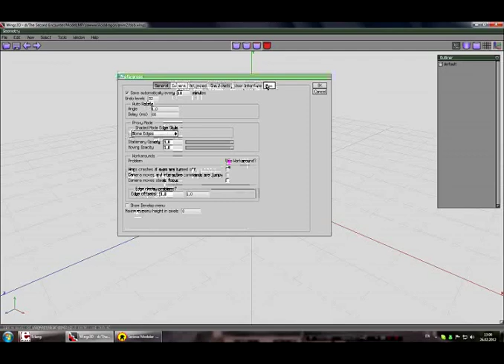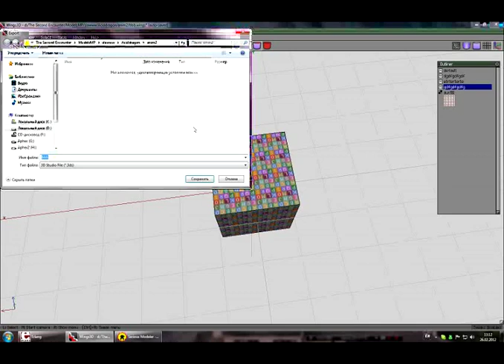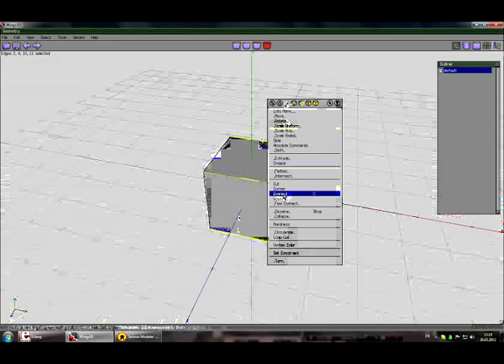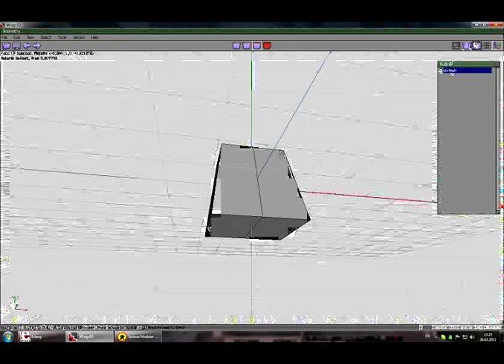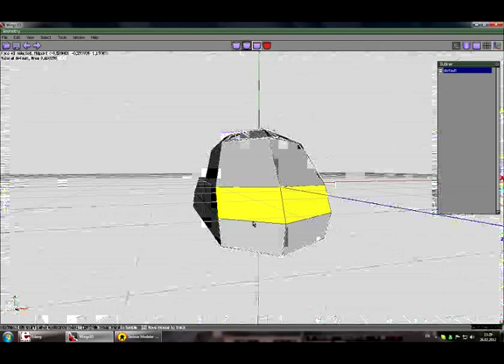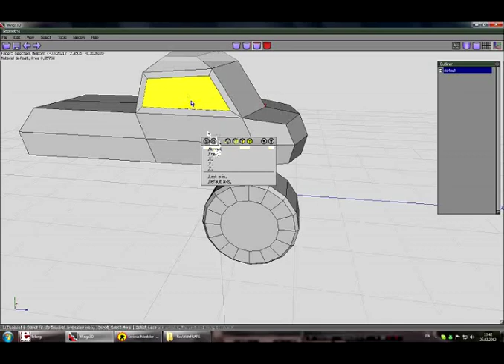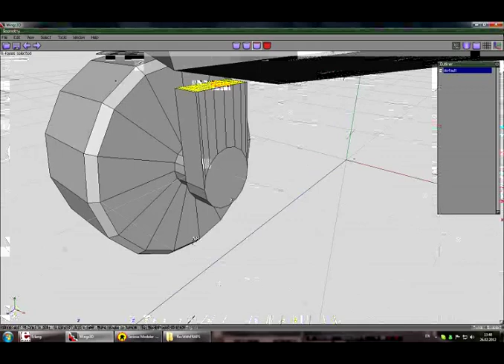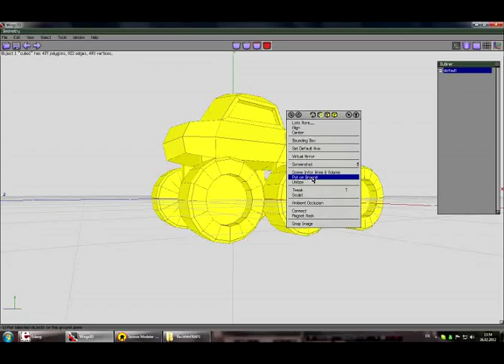Wings3D для чайников - урок 1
Wings3D -- это программа для трёхмерного моделирования, аналог широко известных 3DS Max, Maya и LightWave. Как можно понять из названия, эта статья призвана помочь новичкам освоиться в данной программе и научиться использовать её себе во благо. Но прежде чем начинать, определимся, почему именно Wings3D:
а) Простота. Программа имеет предельно простой интерфейс, организацию команд, и в целом является лёгкой для понимания.
б) Широкие возможности. Несмотря на предыдущий пункт, программа ничем не уступает профессиональным пакетам в области построения геометрии. Wings3D не работает с анимацией и не имеет «крутых» встроенных систем рендеринга, но в них на самом деле нет необходимости, так как программа ориентирована в первую очередь на создание геометрии.
в) Бесплатность. В отличие от профессиональных пакетов, Wings3D распространяется свободно, с открытым исходным кодом.
г) Компактность. Программа может занимать пару десятков мегабайт дискового пространства, разместив там всё самое необходимое. В плане системных требований программа тоже лояльна -- без проблем работает и на старых машинах.
д) Создание моделей для Serious Sam. Никаких дополнительных хитростей, никаких излишеств. Вы открыли программу -- и вы делаете модель, всё. Открытая затем в SeriousModeler'e она будет именно такой, какой вы её создали. К тому же, метрическая сетка Wings3D совпадает с сеткой серьёзного движка, что позволяет делать весьма точные архитектурные модели.
Более продвинутую версию с хитромудрыми наворотами вроде булевых операций (как добавление комнаты к комнате в SeriousEditor'e) можно скачать здесь:
После того, как вы скачаете, установите и запустите программу, можно начинать первый урок.